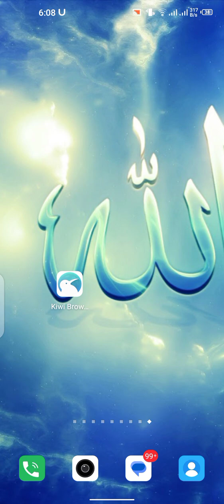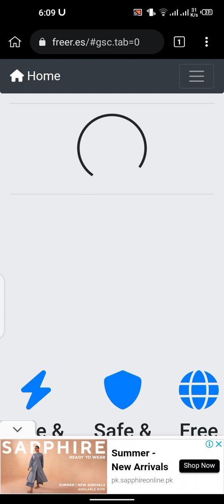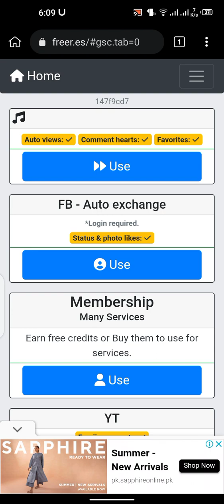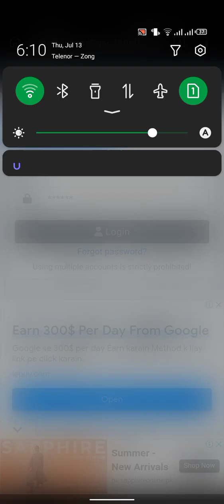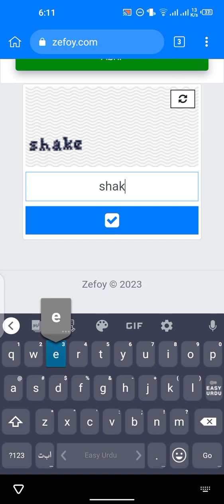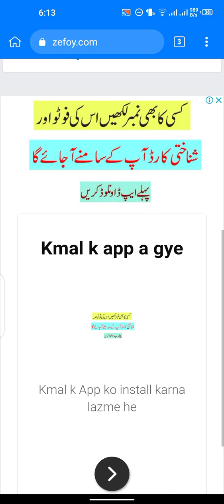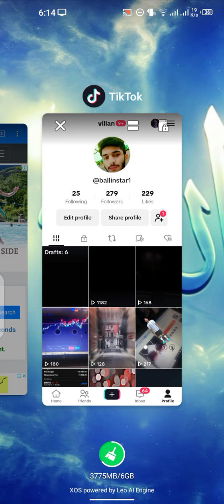Create Funnel | How to create Tiktok Funnel for free